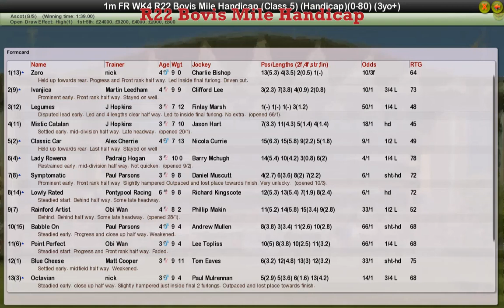FR WK4 R22 Bovis Mile Handicap